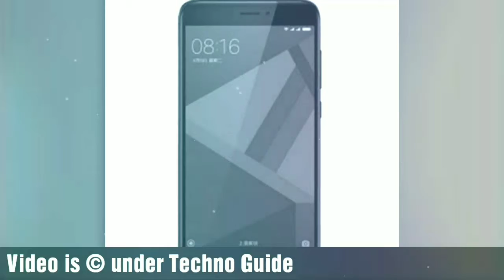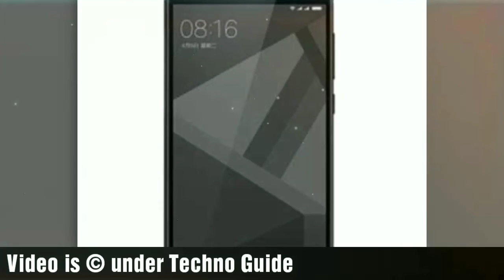Redmi 4 { xiaomi Redmi 4 specifications }